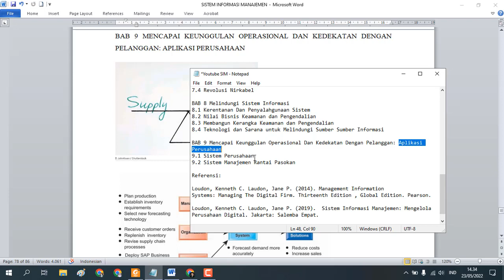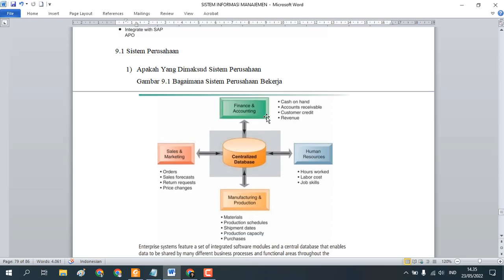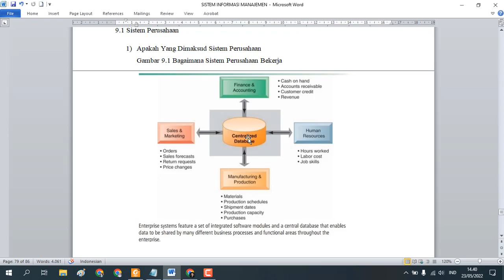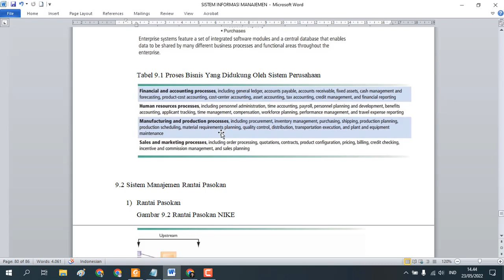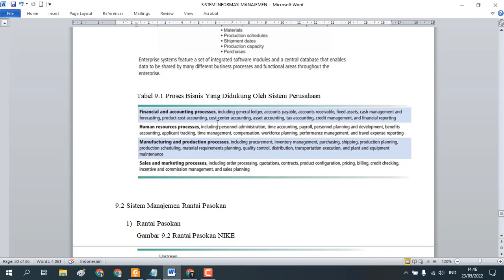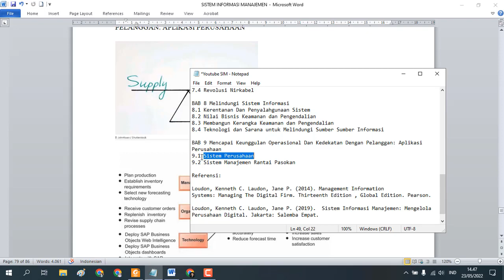SIM 9.1 Sistem Perusahaan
BAB 9 Mencapai Keunggulan Operasional Dan Kedekatan Dengan Pelanggan: Aplikasi Perusahaan
9.1 Sistem Perusahaan
Pembahasan:
1) Apakah Yang Dimaksud Sistem Perusahaan

Referensi:

Loudon, Kenneth C. Laudon, Jane P. (2014). Management Information
Systems: Managing The Digital Firm. Thirteenth Edition , Global Edition. Pearson.

Loudon, Kenneth C. Laudon, Jane P. (2019).  Sistem Informasi Manajemen: Mengelola Perusahaan Digital. Jakarta: Salemba Empat.